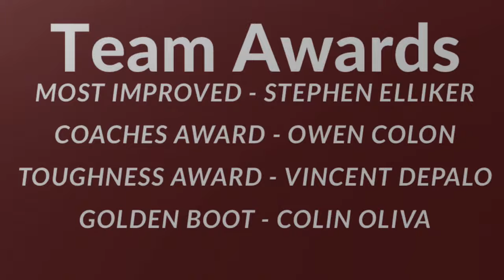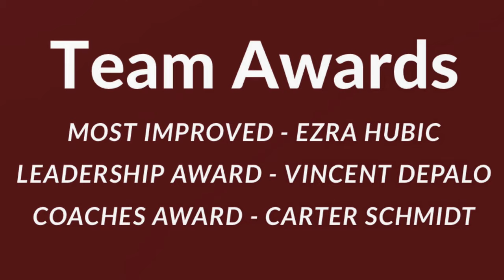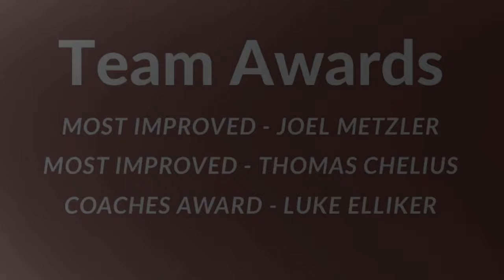Middle School Sports Awards 19-20